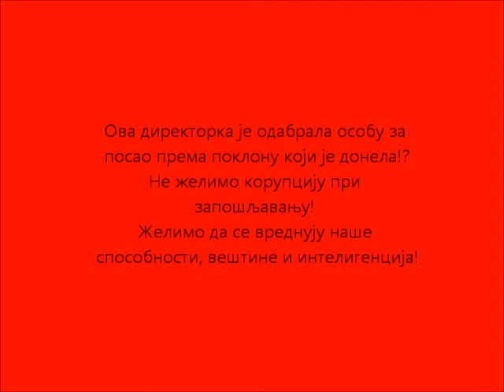FILMIĆ PROTIV KORUPCIJE SA B. B.mv